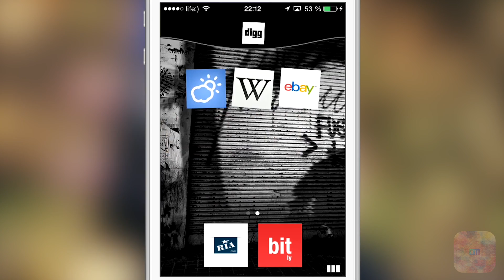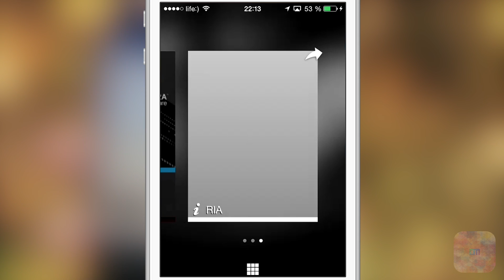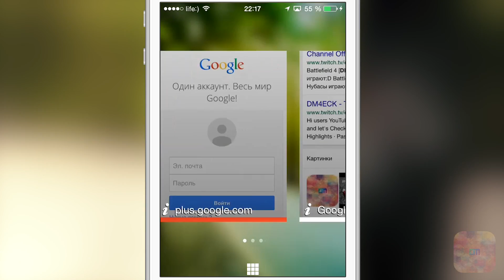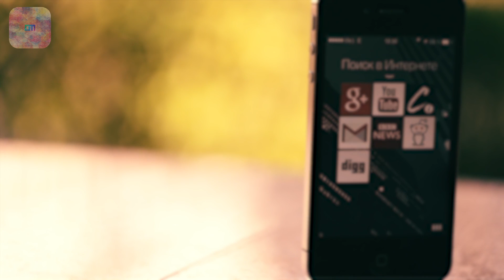Обзор Opera Coast для iOS - Вполне качественного браузера от DM4ECK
Opera coast- достаточно хороший браузер.
Снято в том числе и для конкурса от wylsacom and opera